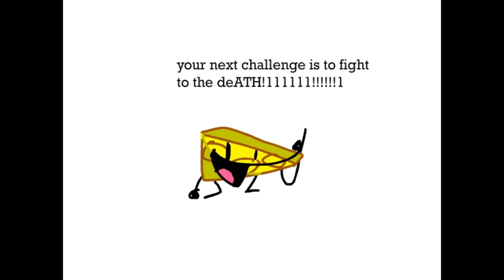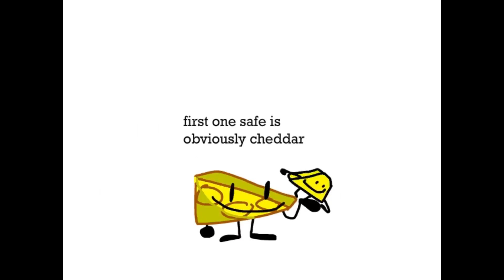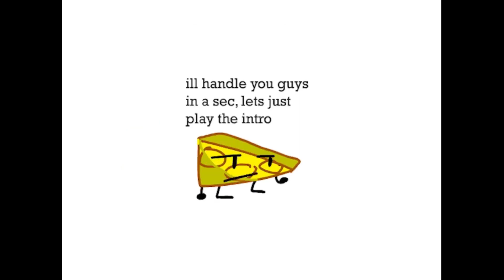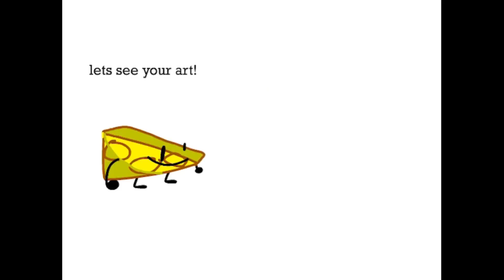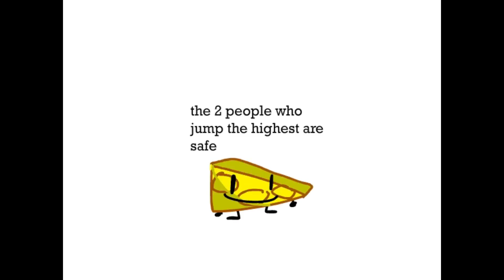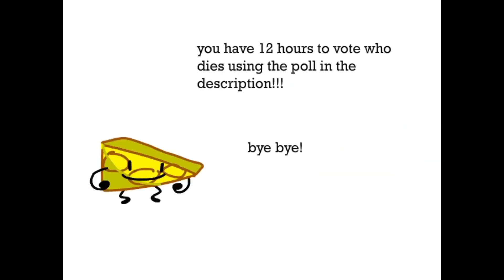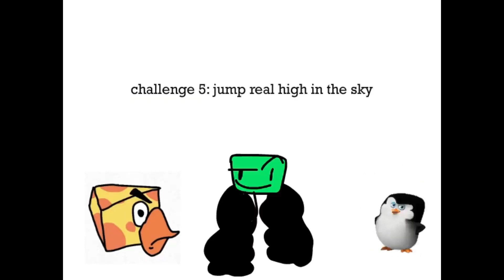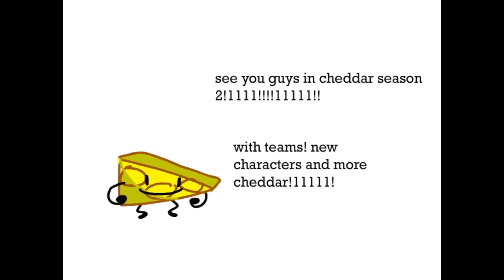CHEDDAR SEASON 1 FULL COLLECTION of the funny episodes funny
the all of the cheddar